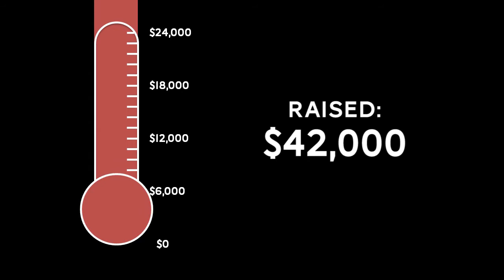The Refuge Christmas Appeal - Thankyou MPC!